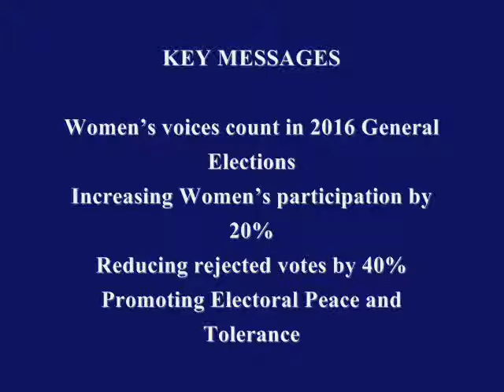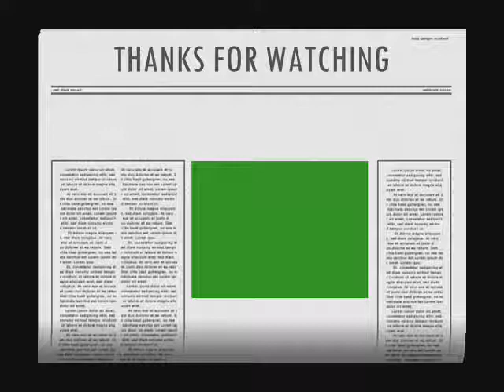CREATIVE REWARD PROJECT ACTIVITY PICTURES ON PRE ELECTIONS PEACE FORUM AT SOKPOE IN SOUTH TONGU DI